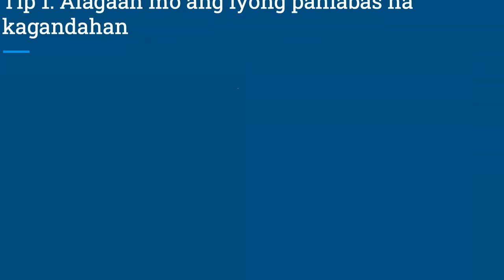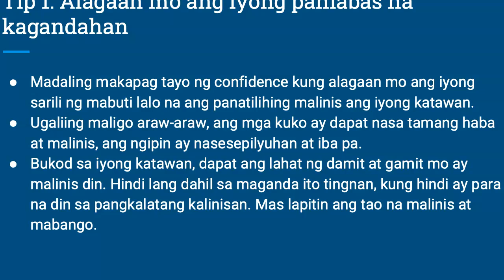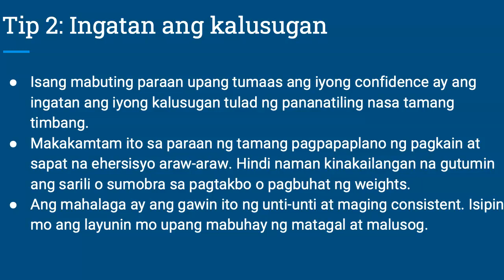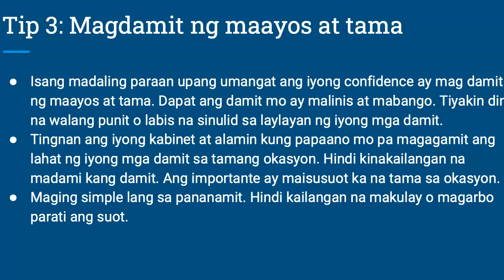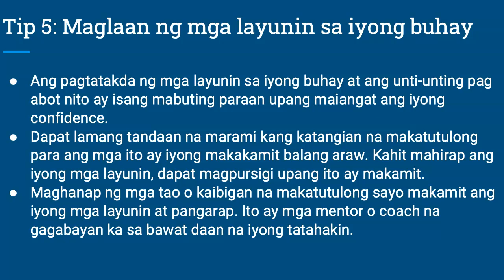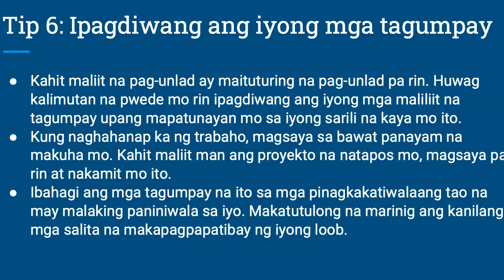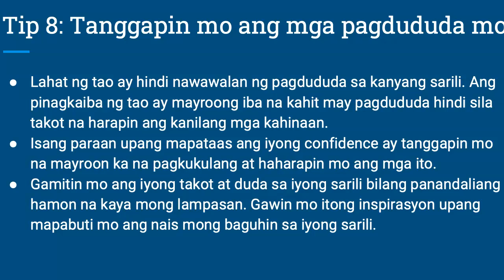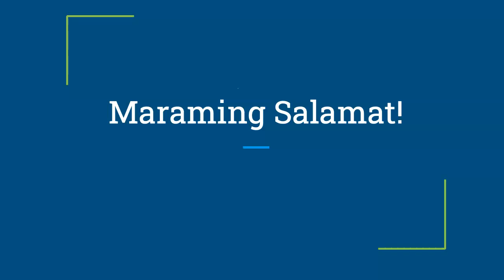Paano tumaas ang confidence sa sarili? 8 Tips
Kulang ka ba sa self-confidence? Panuorin ang video na ito para makakuha ng 8 tips kung paano tumaas ang confidence sa sarili mo, or 8 tips para mas maging confident ka.

PPS12504952